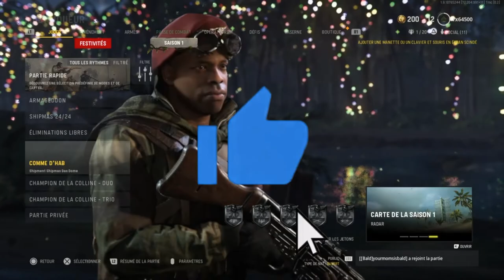GAMEPLAY SUR VANGUARD EN MATCH A MORT PAR EQUIPE SUR LA MAP SHIPMENT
Aujourd’hui on se retrouve pour une video gameplay sur vanguard j’espère que sa va vous plaire 😃😃